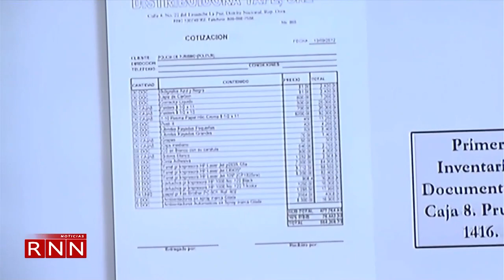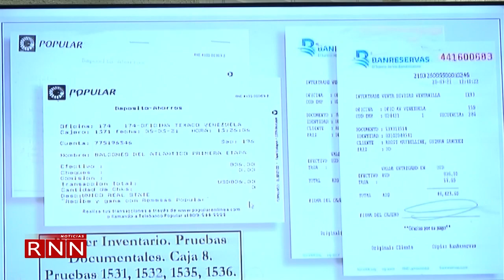Defensa de pastora Rossy Guzmán pide desestimar elementos probatorios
Los abogados de la Pastora Rossy Guzmán, una de las principales imputadas en la operación Coral y Coral 5G, presentaron este lunes su defensa técnica, solicitando al sexto Juzgado de la Instrucción del Distrito Nacional, desestimar los elementos probatorios del Ministerio Público y dictar un auto de no ha Lugar en la petición de que sea enviada a juicio de fondo.